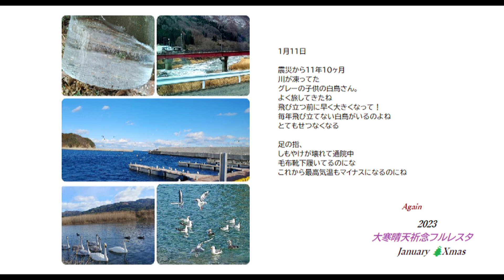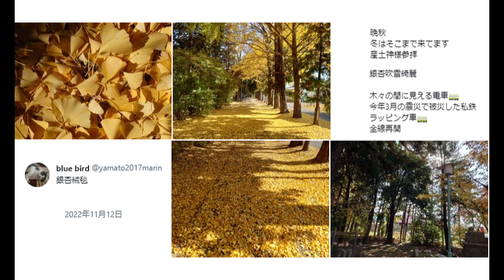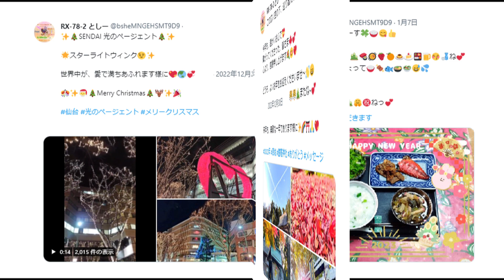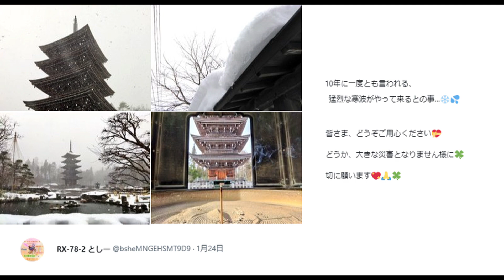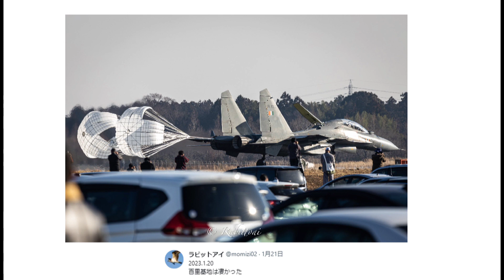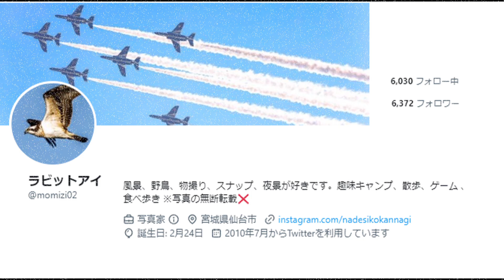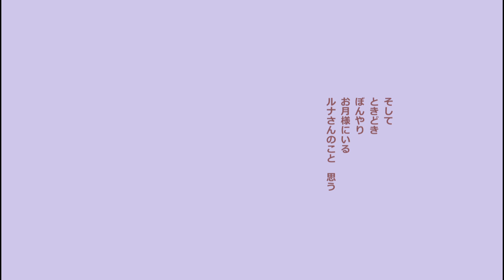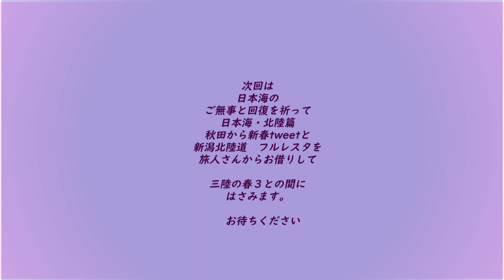117登攀大寒晴天祈念🗾フルレスタ③東山道１三陸2「ただいま おかえり 小春日」BGM nekozou 「氷晶と海」「MOON」「東京ローファイポップ」「まどろむネオンの部屋」他１曲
豪雪氷点下の中行方不明になった子猫さん無事に帰ってきますように
東山道三陸２宮城・福島から117登攀大寒晴天祈念お届けします。
楽曲は東北でご活躍されているnekozouさまから宝石のような雪の煌めきを感じさせる名曲を、お借りしました。DOVA-SYNDROMEご紹介の作家さまです。
楽曲は「氷晶と海」「MOON」「Cherry_Blossom」「東京ローファイポップ」「まどろむネオンの部屋」以上有難うございました。
次回は北陸・日本海側篇です。石川県北陸の断水が早く回復復旧されますように祈ります。